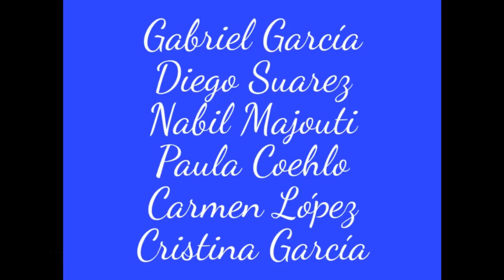C2 001-1 Innovar haciendo uso de la tecnología digital de forma creativa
Comunicación presentada en Virtual USATIC 2017.
Susana Agudo